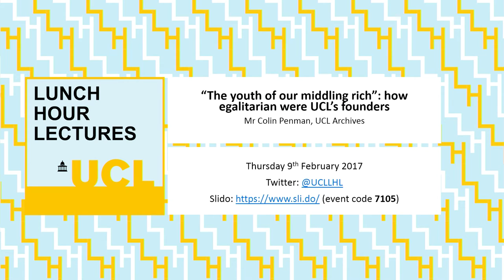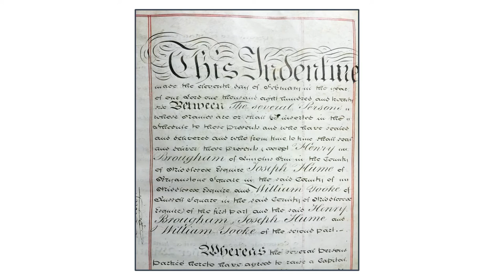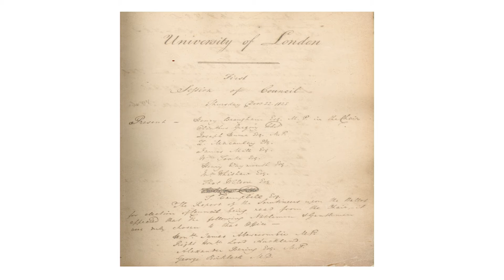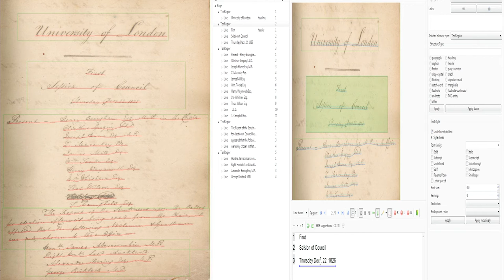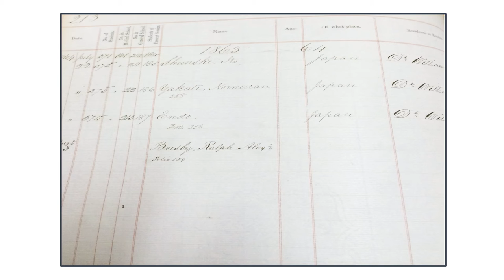The youth of our middling rich: how egalitarian were UCL’s founders? - UCL Lunch Hour Lecture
Speaker: Mr Colin Penman, UCL Special Collections, Thursday 9th February 2017

When the plan for a university for London was outlined by the poet Thomas Campbell in a letter to The Times on 9 February 1825, a storm of controversy was unleashed by the ‘establishment’: the church, the ancient universities, and the Tory press.  In many ways, this is unsurprising, as the new institution would have no religious tests, would be non-residential, and would teach new scientific subjects, and modern languages not taught elsewhere. UCL is proud of its radical roots.  But how accurate is that self-image?  To mark UCL’s ‘birthday’, this lecture looks at UCL’s founders, and questions their relationship with England’s establishment.

Join the conversation on Twitter